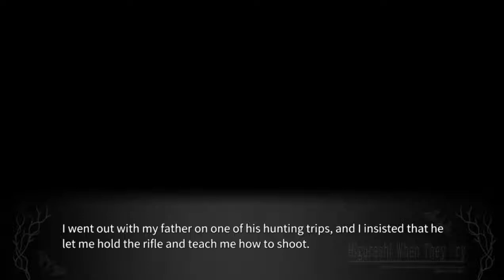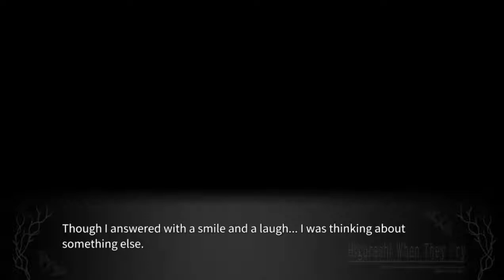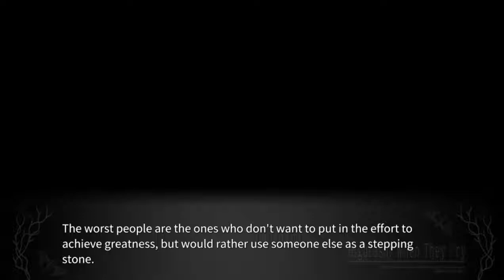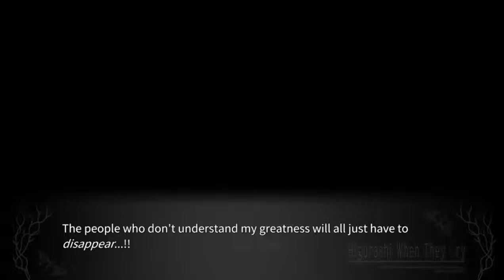KAGEBOUSHI PT24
lambdadelto_34